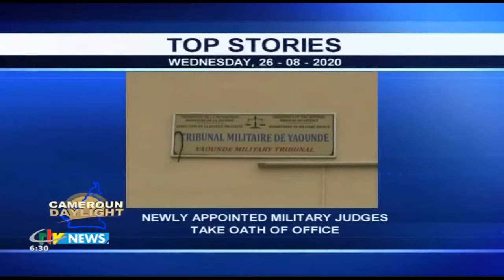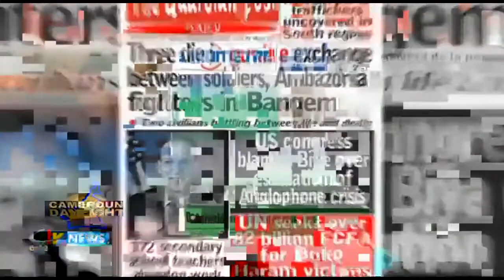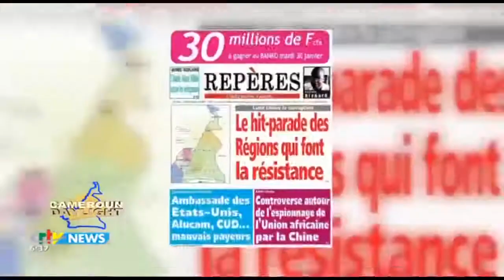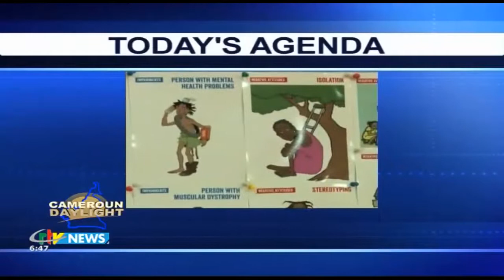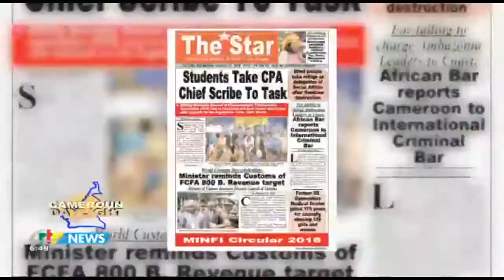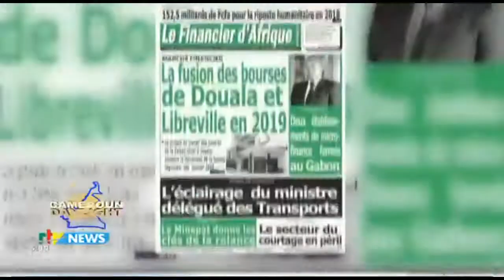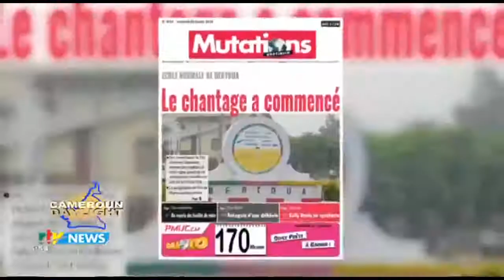CRTV: TABLOÏDS PRESS REVIEW/REVUE DE LA PRESSE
Source: CRTV

Provèbe africain du jour:
La mort est un vêtement que tout le monde portera.